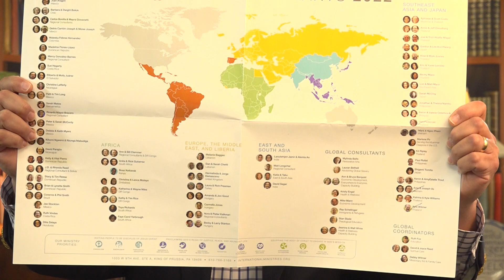Verse of the Day April 18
This week continue our series, “Teach Us to Pray: A Six-week Exploration of The Lord’s Prayer.”  Pastor Joe is going to go deep into Matthew 6.  Today’s reading is Matthew 6:16-21, “Earthly Treasures and Heavenly Reward.” The Verses of the Day are Matthew 6:16-21, “When you fast, do not look somber as the hypocrites do, for they disfigure their faces to show others they are fasting. Truly I tell you, they have received their reward in full. But when you fast, put oil on your head and wash your face, so that it will not be obvious to others that you are fasting, but only to your Father, who is unseen; and your Father, who sees what is done in secret, will reward you. “Do not store up for yourselves treasures on earth, where moths and vermin destroy, and where thieves break in and steal. But store up for yourselves treasures in heaven, where moths and vermin do not destroy, and where thieves do not break in and steal. For where your treasure is, there your heart will be also.